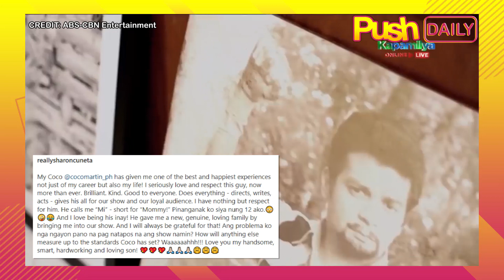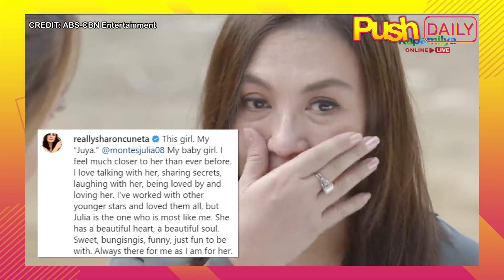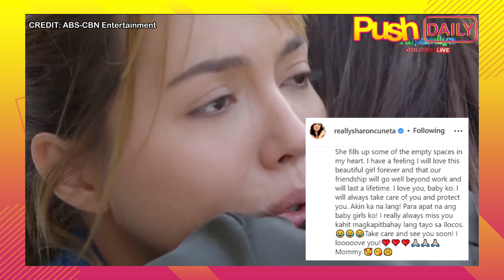Coco Martin at Julia Montes, napalapit sa puso ni Sharon Cuneta | PUSH Daily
PUSHDaily: Talagang espesyal na kay Sharon Cuneta ang co-stars na sina Coco Martin at Julia Montes.